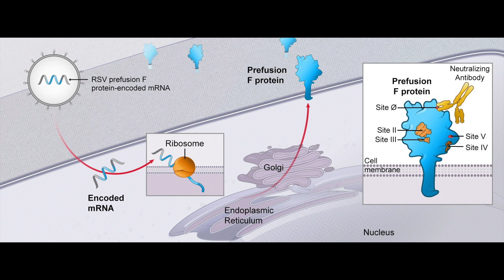How our cells protect us from mRNA vaccines!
If ordering directly from a Tesla representative, you can have them apply code CAMERON16116 when they create your order.

Reserve an Aptera wingless EV for only $70

Save $20 off the TesMat bed for your Tesla Model 3 with code TECHOFTECH

Products featured are typically provided to the channel by their manufacturers.